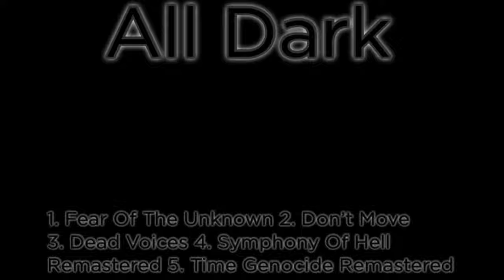All Dark: 2. Don’t Move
All Dark is a dark ambient album that consists of three original tracks and two old ones that have been remastered, (originally from Ambient Of Doom).